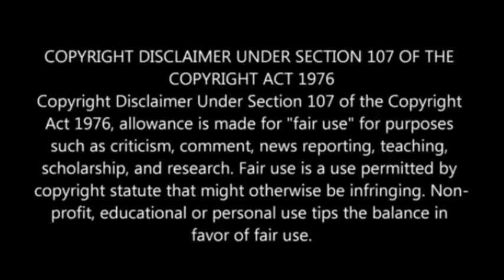The Girl Next Door {2004} Hollywood Movie Explained In Hindi | Movies Explained Hindi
The Girl Next Door {2004} Hollywood Movie Explained In Hindi | Movies Explained Hindi kahaniya Matthew, a high school senior, thinks that he has found the woman of his dreams. However, he soon learns that Danielle, the object of his affection, is a former adult film actress. Initial release: 4 March 2004 (USA) Director: Luke Greenfield Featured song: This Year's Love Music director: Paul Haslinger Screenplay: Brent Goldberg, Chris McKenna, Stuart Blumberg, David Wagner